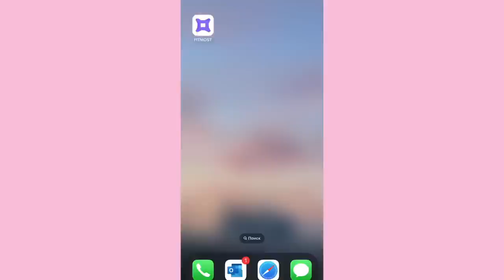СДЕЛАЛА 7 ПРОЦЕДУР К ОТПУСКУ ЗА 24h | GLOW UP CHALLENGE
Привет, сегодня я попробую сделать преображение за 24 h и собраться в отпуск.

FITMOST — единый абонемент на спорт, отдых, развлечения и бьюти-процедуры.

00:00 - 00:10 вступление
00:11 - 00:48 уход за волосами
00:49 - 1:29 обновить маник
1:30 - 4:23  делаю бровки и реснички
4:24 - 5:14 реклама
5:15 - 7:55 массаж лица гуаша
7:56 - 10:05 моментальный загар
10:06 - 11:46 укладка
11:47 - 13:47 свежий макияж
13:50 - 14:07 покашки